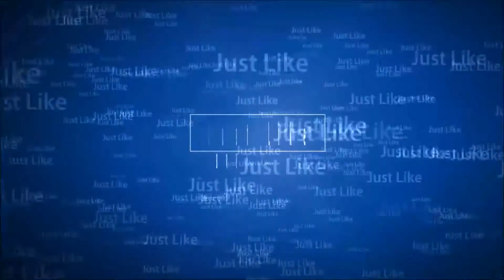Call of duty black ops 3 . . .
Gameplay recorded with Game DVR